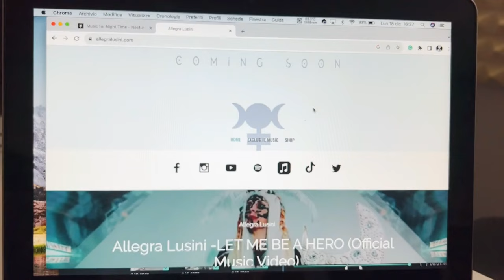Working for my dreams - Story 25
In this video, I take you with me into my daily life. I would like to show you my days, the way I create new content, and try to carry on my creative activities. In this video, many moments from the last few months have been fundamental to reaching the end of the year 2023.